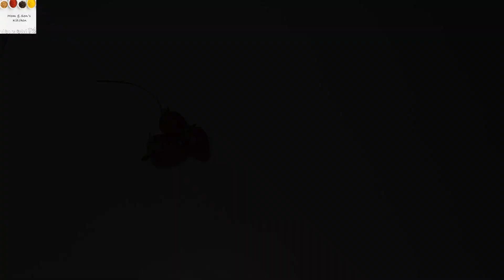Fresh Strawberry Milkshake Recipe | Healthy Milkshake Recipe Ramadan Special |By Mom and Son Kitchen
INGREDIENTS:
- 1 cup Strawberries
- 1 cup milk
- 2 tbsp sugar
- 1 scoop of strawberry ice cream

: Eggplant/ Brinjal Snack 5 min Recipe

: 5 Make and Freeze recipes